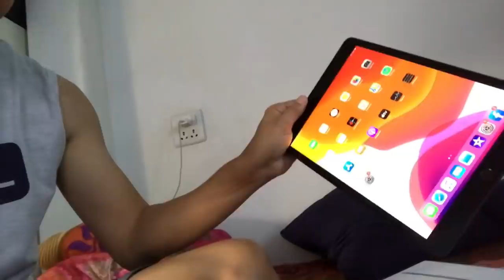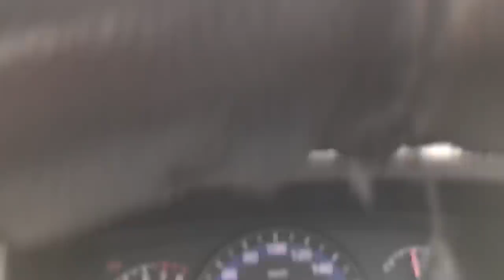Ngasidi - Maroi Bori ga Oak Sa | Manipuri Vlog - 82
Ei gi video/vlog asi Manipuri vlog ni. Yengbiriba mayamna kamaina touwi haibadu, comment box ta takpirammu.

About:
Hi, I am Dishma Mayanglambam. I Make Vlogs -  Anything I Love And Like. I share my personal moments, food i eat, places i visit/ travel, entertaining, educational vlogs etc.